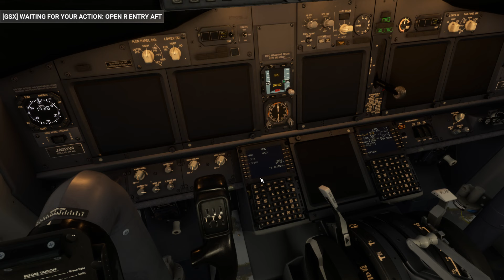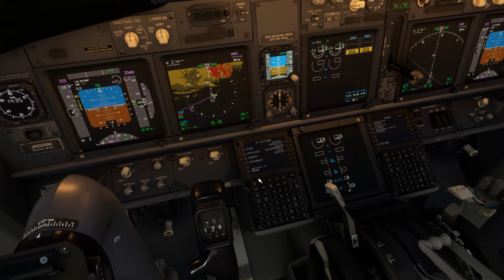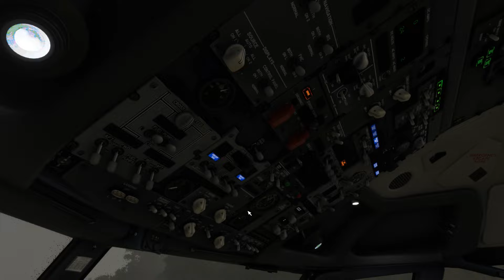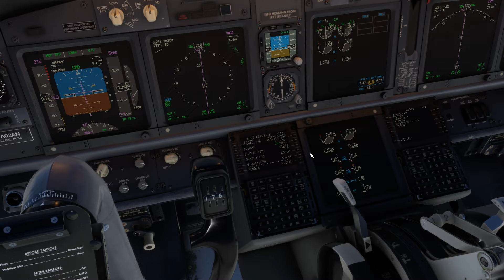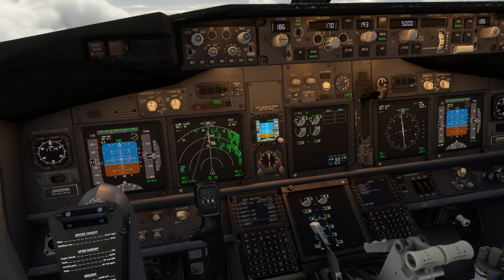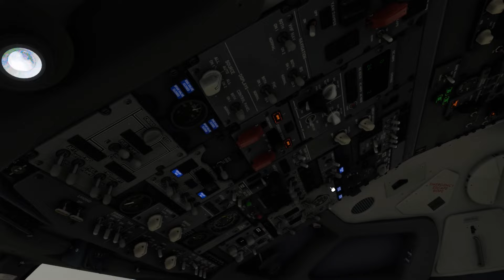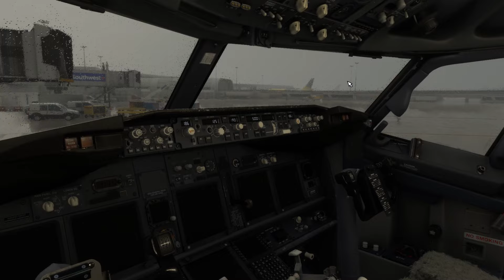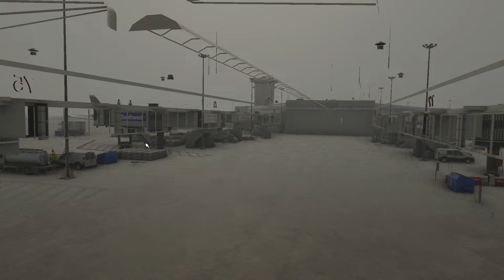New York Steward Intl to Orlando B737 Delta crew - heavy rain nice landing - MSFS2022